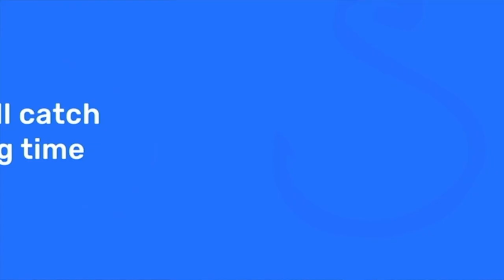The Most Versatile Lure For Fishing In Winter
Want to catch more fish AND save 20% on all your fishing gear?

What lure can produce results during the winter in every type of fishing scenario?

Do you have to have a ton of lures for fishing in winter or is there one that is above the rest?

In this video, we'll show you how the Slam Shady 2.0 is the most versatile and effective soft plastic lure to use on winter fishing trips!

If you want to catch more fish this winter and save money on unnecessary tackle, then check this out!

Here is a link to the Slam Shady 2.0 Paddletail Lure

Please let us know down in the comments if you have any questions!

What is your go-to lure for the wintertime?

Find the information mentioned in the video and more in the Fishing Tips blog